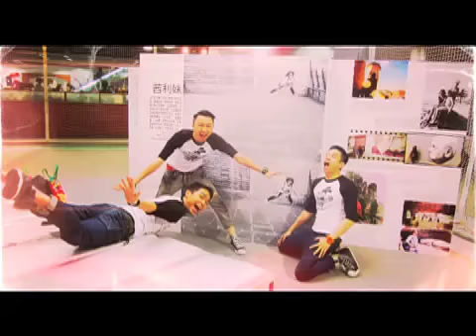《海港城與你一起遊世界。可持續旅人型》展覽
Steven River、茜利妹、Adele Leung、湯駿業、彭秀慧、項明生

可持續旅人型。其旅遊經驗可伸延成為具個人簽名式的創作產品。

Exhibition : 9 July - 17 July

*free admission

Steven River - 歷年到世界各地旅行時，拍下的street arts照片，早前於《Haji Gallery》舉行了一次相展，Part 2正在籌劃中。

茜利妹 - 把「可持續旅遊」概念化成是次活動；正在修讀「生態旅遊」課程，​身體力行。

Adele Leung - 六年前開始她的心靈之旅，目前定期來回香港與秘魯，除個人遊歷外​，更會辦"天空之鏡心靈連結團"讓更多人參與。

湯駿業 ﹣ 其獨腳戲《築地哈林》就是以日本的築地與New York的Harlem為故事骨幹。

彭秀慧 - 曾到北京就只為專心寫劇本，巴黎乃其"戲寶"《29+1》的啟蒙​地，而"花都"於劇情中佔戲甚重。（《29+1》更被邀上京公演​）